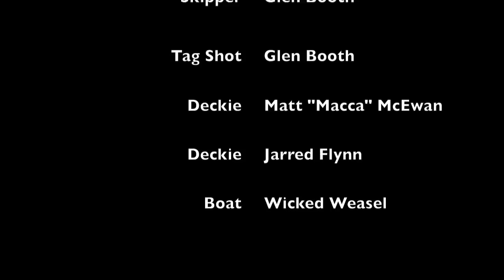Wahoo! Scooter Girl - GoPro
Scooter Girl's Wahoo during the Solitary Island Game Fishing Club's Heavy Tackle Game Fishing Challenge. Caught on the way back from the Bambi Canyons.

Filmed 23rd March 2013